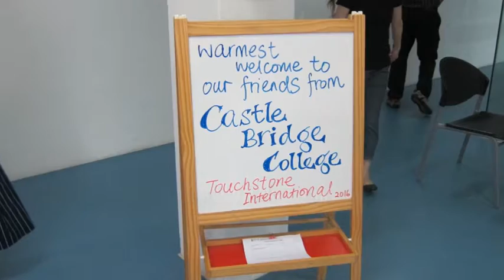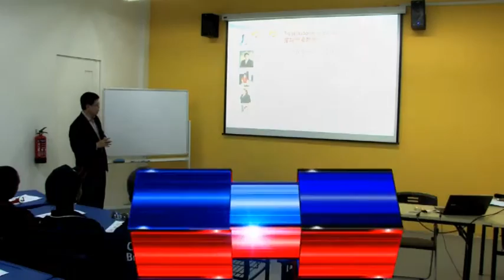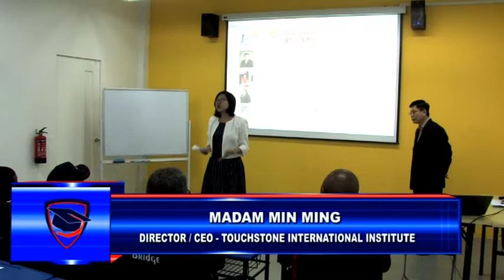Touchstone Welcomes CBS to Singapore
A team from Castle Bridge School | Bloemfontein, South Africa went on an educational trip to Singapore to meet & forge a partnership with Touchstone International Institute. CBS received a warm welcome from Principal Gan! 28 June 2016